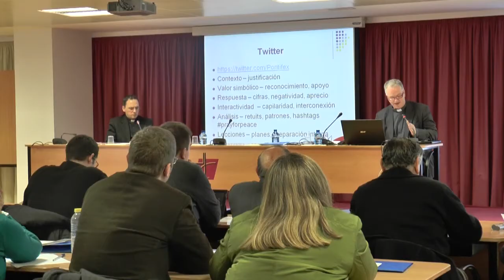Mons. Paul Tighe: "Hem d'aprendre una nova forma de comunicar més interactiva i participativa"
El secretari del Pontifici Consell de les Comunicacions Socials assegura que "[el Papa Francesc] no és una broma, és només un home. Ell és natural i espontani comunicativament i això són molt bones notícies pel treball en aquest camp"